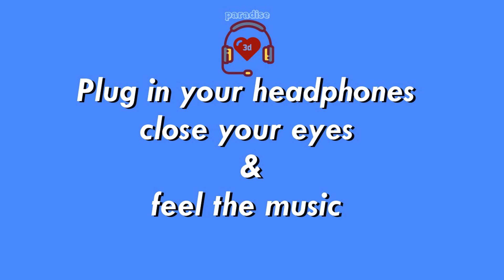Use🎧| Vaat Disu De R Deva| 3D Song| Marathi song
Vaat Disu De  R Deva| 3D Song| Marathi song

I have no intent on claiming this music for my own, I'm simply reacting and converting to a 3d song to the video and giving my constructive feedback!